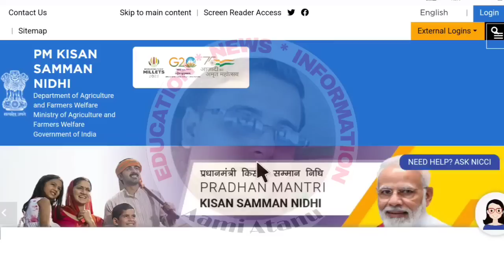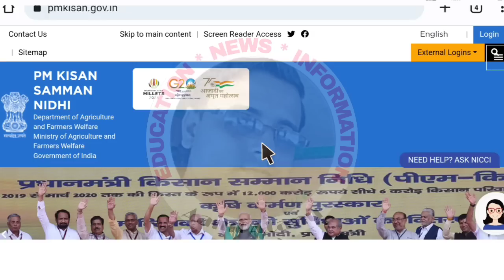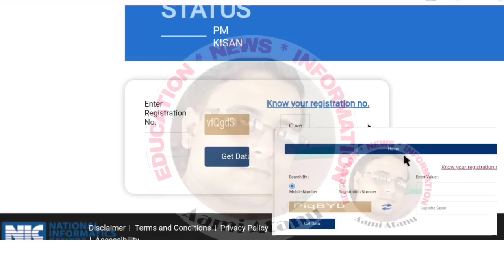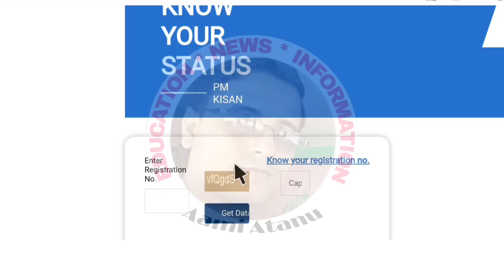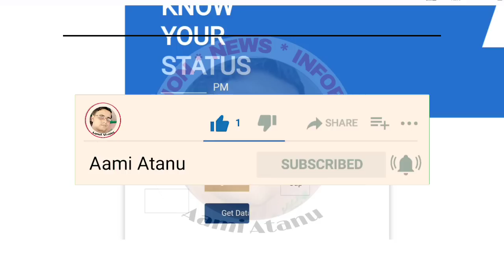A New Update In Pm Kisan Official Website / Pm Kisan New Change In Official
Declaimer-